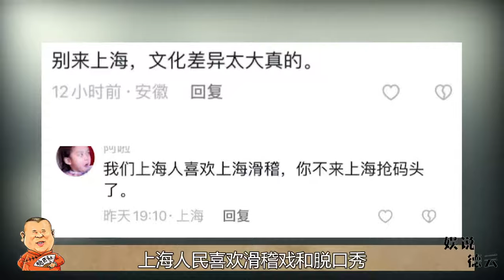周立波吐槽相声像吃大蒜！今老郭在上海开分社，雅俗之争终有结论【娱说德云】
我们的内容均遵循公平、尊重的原则，绝对不会宣扬或鼓励任何形式的仇恨言论。 周立波吐槽相声像吃大蒜！今老郭在上海开分社，雅俗之争终有结论【娱说德云】
「娱说德云」